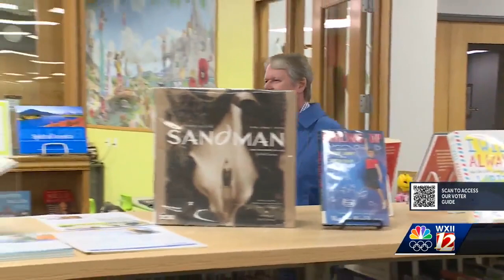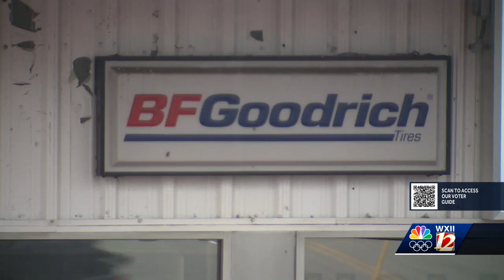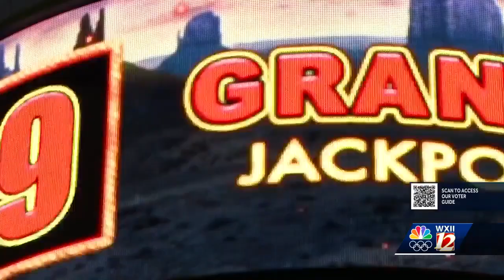Republican Eddie Gallimore runs for 80th House District seat in North Carolina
Eddie Gallimore is facing off against Incumbent Sam Watford, in a race with no Democrat.